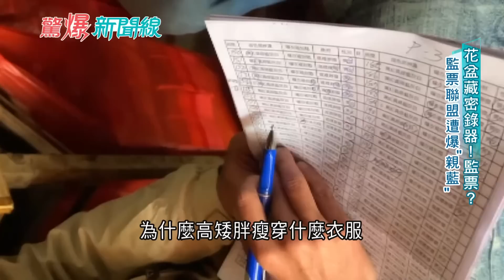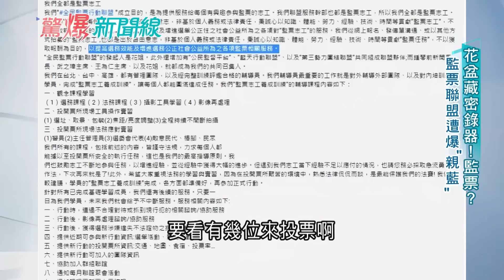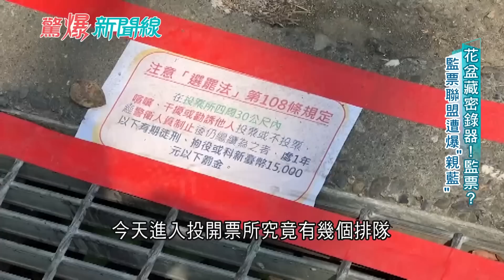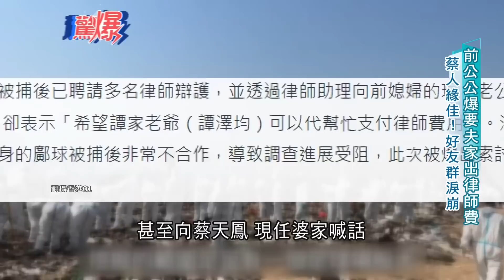普丁緊急召開國安會議! 俄烏戰爭世紀對決成"消耗戰"? 中國商人曝"中共火箭軍已進入邊境" 美方早已知情? ｜呂惠敏主持｜【驚爆新聞線 PART1】20230304｜三立新聞台